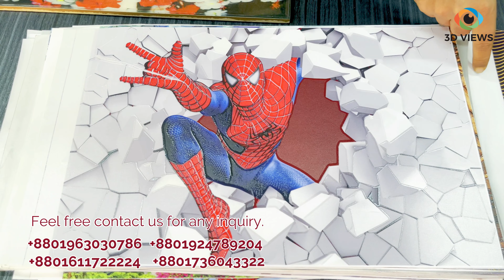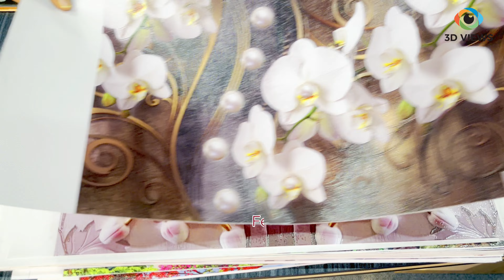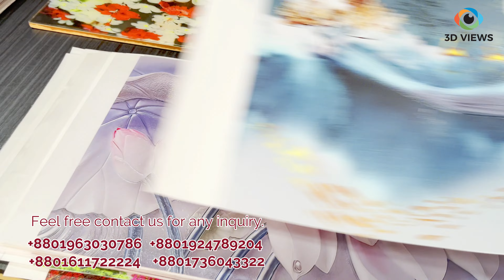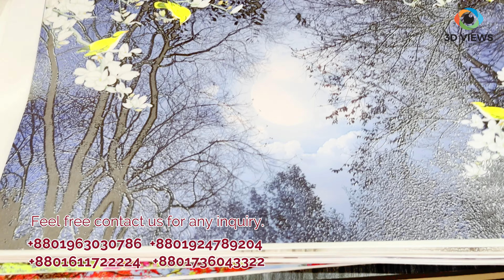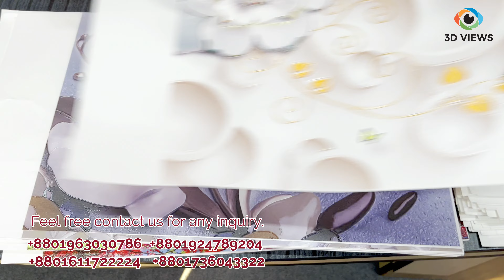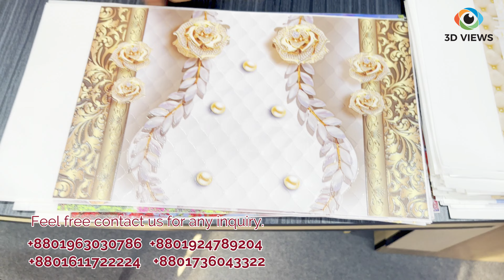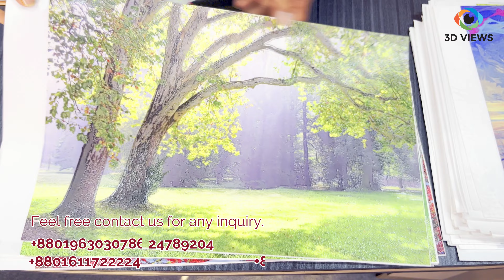3D Wallpaper Design 2023 নতুন বছরের নতুন থ্রিডি ওয়ালপেপার ডিজাইন। design 3D Wallpaper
3D Wallpaper Design 2023 নতুন বছরের নতুন থ্রিডি ওয়ালপেপার ডিজাইন। design decor 3D Wallpaper for Home Decoration
3D Wallpaper Design 2023 জিনিস যেটা ভালো, দাম তার একটু বেশি।
 3D Wallpaper for wall ,
3D Wallpaper for Home Decoration, 3D wallpaper design for your home,
3D Wallpaper Design for wall, New 3D Wallpaper Design,
3D Wallpaper Design for wall paint
থ্রিডি ওয়ালপেপার দিয়ে 30 বছরের জন্য ঘরের দেয়ালে ডিজাইন করুন

আমাদের ফেসবুক পেইজ ঘুরে দেখুন। খরচের ব্যাপারে অনেক ইনফরমেটিভ ভিডিও দেওয়া আছে। সবকিছু দেখে-বুঝে যদি, মনে হয় আপনি আপনার বাড়িতে থ্রিডি ওয়ালপেপার কাজ করাবেন, তাহলে সরাসরি আমাদের সাথে যোগাযোগ করুন।
আপনার প্রয়োজনকে আমরা সর্বোচ্চ গুরুত্ব দিব ইনশাআল্লাহ..!

আপনি যদি থ্রিডি ওয়ালপেপার কাজ করাতে চান তাহলে, আমাদের অফিসিয়াল ইউটিউব লিংক দিচ্ছি। ভালো করে সব দেখুন-বুঝুন তারপর সরাসরি যোগাযোগ করুন।

ঘরের দেয়াল কালার করার জন্য আধুনিক থ্রিডি ওয়ালপেপারের ডিজাইন দেখুন।3D Wallpaper for wall paint বাড়িতে সাধারণ রং না করে, থ্রিডি ওয়ালপেপার দিয়ে ঘরের দেয়ালে কালার করুন।
বারবার ঘর রং করার ঝামেলা না করে, আধুনিক থ্রিডি ওয়ালপেপার দিয়ে ঘরের দেয়ালে কালার করুন।
Best quality 3D wallpaper for wall décor
3D wallpaper সম্পর্কে ভালো করে জেনে বুঝে তারপর কাজ অর্ডার করুন।
নকল ও প্রতারক হইতে সাবধান।

থ্রিডি ওয়ালপেপার নিজস্ব মেশিনে তৈরি করে, সারা বাংলাদেশে সরবরাহ করা হয়। থ্রিডি ওয়ালপেপার স্কয়ার ফিট হিসাবে খরচ হবে।

*** -থ্রিডি ওয়ালপেপার দাম- ***
12 ইঞ্চি গুন 12 ইঞ্চি = 1 স্কয়ার ফিট।
1 স্কয়ার ফিট দাম মাত্র 140 টাকা।

বাংলাদেশের প্রতিটি জেলায় থ্রিডি ওয়ালপেপার কাজ করে দেওয়া যাবে।
অফিস : ক-১১৯-সি, কুড়িল বিশ্বরোড (কুড়িল ফ্লাইওভারের পূর্ব পাশে দোতালায়), ভাটারা, ঢাকা -1229
আপনার বাড়ির কাজের জন্য সরাসরি যোগাযোগ করুন ধন্যবাদ।

নতুন সব ডিজাইন গুলো দেখুন।

🎁 থ্রিডি ওয়ালপেপার একটি প্রি-অর্ডার নির্ভর পন্য।
🇧🇩 সারা বাংলাদেশ জুড়ে রয়েছে আমাদের সার্ভিস!
🏘 আপনার দেয়ালের মাপ অনুযায়ী থ্রিডি ওয়ালপেপার প্রিন্ট করে দেওয়া হবে।
🖼 আপনার পছন্দের মত থ্রিডি ওয়ালপেপার ডিজাইন প্রিন্ট করে দেয়া হবে।
👉 থ্রিডি ওয়ালপেপার 10 বছর কালার গ‍্যারান্টি।
🚿 এগুলো ওয়াটারপ্রুফ ফেব্রিকস থ্রিডি ওয়ালপেপার।
🚿 ওয়াশ করতে পারবেন পানি দিয়ে (100% Waterproof )
☎ বিস্তারিত জানতে ও অর্ডার করতে কল করুন :

কাজের ব্যাপারে ফোন করে বিস্তারিত জেনে নিন।